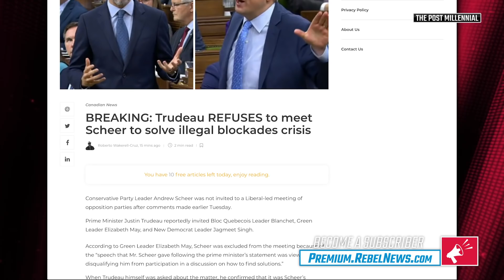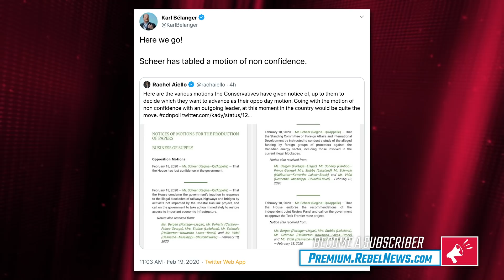Andrew Lawton: Blockades show gov't failure on Alberta, First Nations, national energy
On last night's episode of The Ezra Levant Show, guest host Keean Bexte caught up with True North's Andrew Lawton to discuss the rail blockades holding the country hostage.